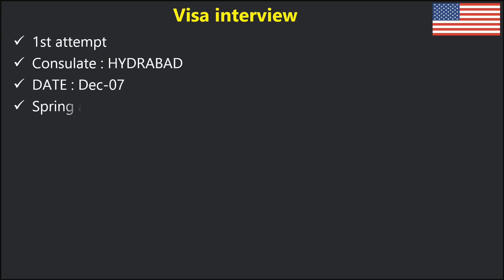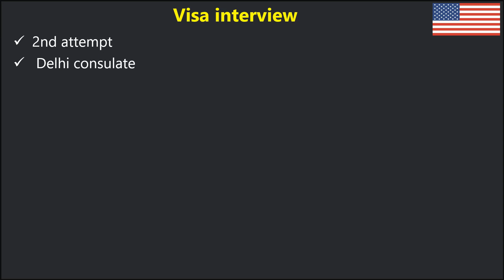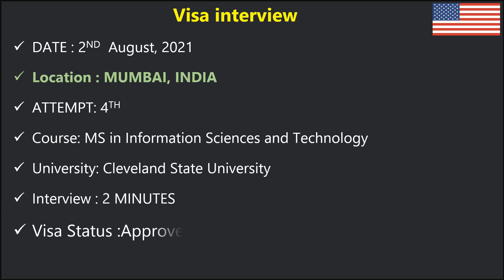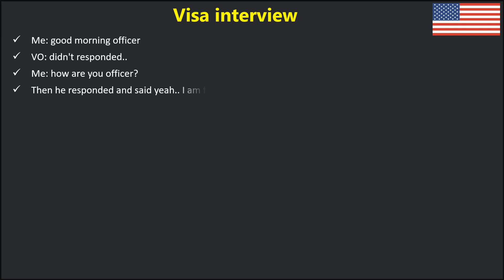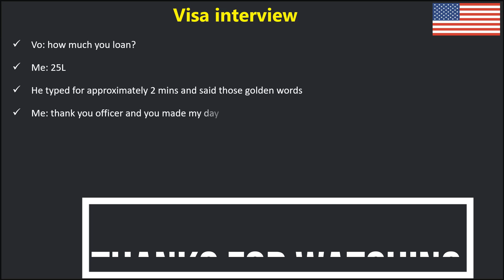US FI VISA | F1 VISA INTERVIEW EXPRIENCE 2021 | 1 OCTOBER 2021 | USA STUDENT VISA | 4 ATTEMPTS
US FI VISA | F1 VISA INTERVIEW EXPRIENCE 2021 | 1 OCTOBER 2021  | USA STUDENT VISA ||
👉👉PDF - KOLKATA CONSULATE INTERVIEWS JAN 2021-0CT2021

TELIGRAM CHANNEL
F1 VISA EXPRIENCE AND UPDATES